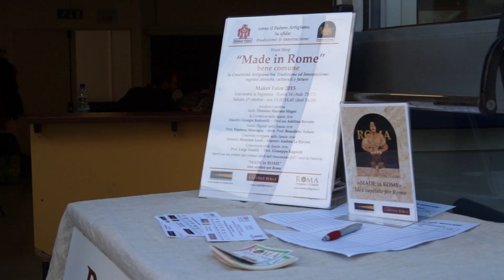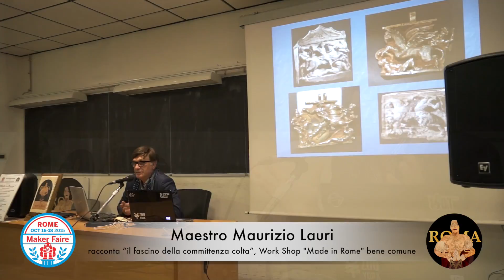il Maestro Maurizio Lauri racconta “il fascino della committenza colta” al Maker Faire 2015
la partecipazione del Maestro Maurizio Lauri - artigiano di arte sacra, scultore e orafo, restauratore e docente - al Work Shop “MADE in ROME, bene comune - la Creatività Artigiana tra Tradizione ed Innovazione: ragioni storiche, culturali e future" svoltosi sabato 17 ottobre nell'ambito del Maker Faire 2015 presso l'Università La Sapienza di Roma